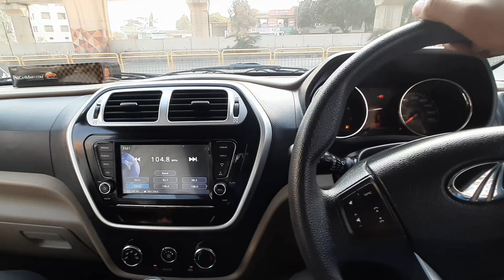taking delivery of Mahindra tuv300||Mr Red❤mahindra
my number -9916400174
purchased it from ,
                                  Precarmart Luxury pre owned showroom
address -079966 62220